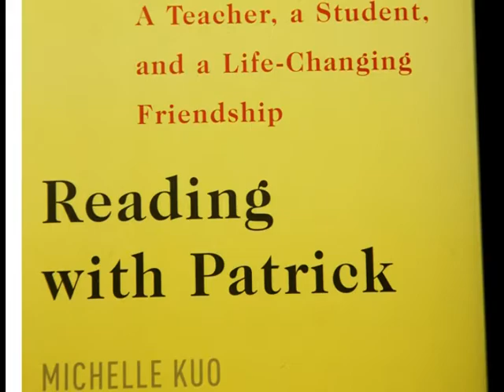Michelle Kuo Reading With Patrick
We the People presents Michelle Kuo, “Reading with Patrick, A Discussion about Race and Social Justice.”

 We the People of Exeter hosted author Michelle Kuo discussing her book, "Reading with Patrick: A Teacher, A Student, and a Life-Changing Friendship", on Thursday, February 1 at 7 PM, at Phillips Church on Tan Lane in Exeter. Ms. Kuo’s book focuses on her time with Teach for America in Helena, Arkansas, a depressed Mississippi River Delta town with few jobs, high violence, deep segregation and little regard for educating the most disadvantaged.
Kuo’s connection to one student, Patrick, was especially strong, and when she left after two years, he was a devoted student, a reader, a kid with actual promise.

Years later, when Ms. Kuo received word that Patrick had dropped out of school and been arrested for murder, she put her life and new career on hold so she could spend time in the jail with Patrick. For seven months she brought him books daily. One by one and collectively, these literary works re-lit the fire of Patrick’s curiosity, intellect and even hope. For Kuo, the exercise ushered in greater awareness of self and society.

Michelle Kuo earned a degree in Social Studies and Gender Studies at Harvard College. At Harvard Law School, Michelle worked as a student attorney at the Criminal Justice Institute. Cur-rently, Michelle teaches in the History, Law, and Society program at the American University of Paris on issues related to race, punishment, immigration, and the law. She won the 2016 Board of Trustees Award for Distinguished Teaching.

Michelle Kuo’s talk is presented by We the People, a free lecture and film series exploring issues at the intersection of current events, ethics and religion.